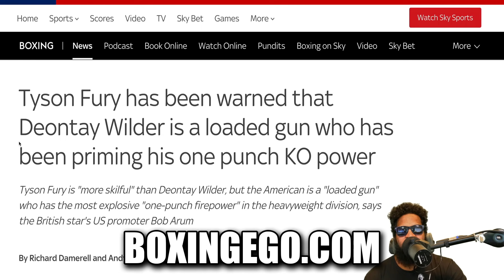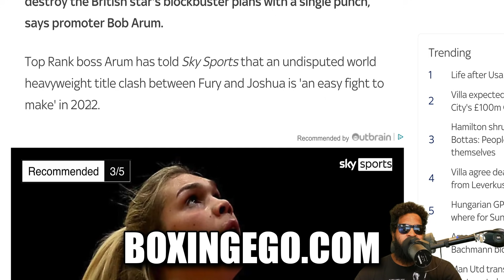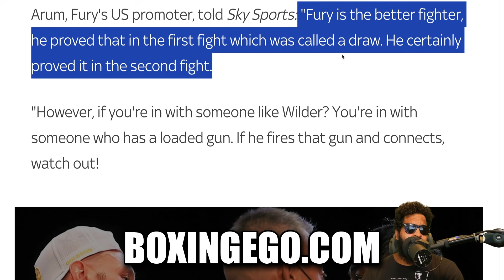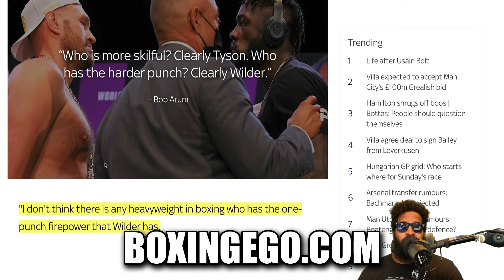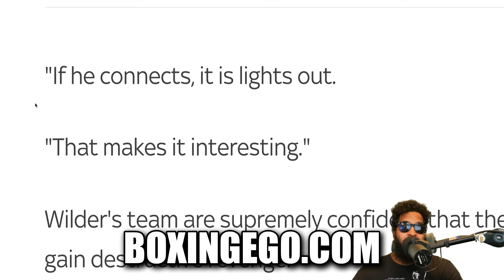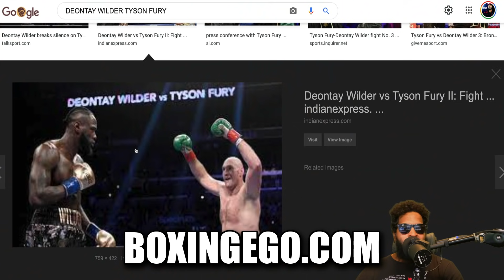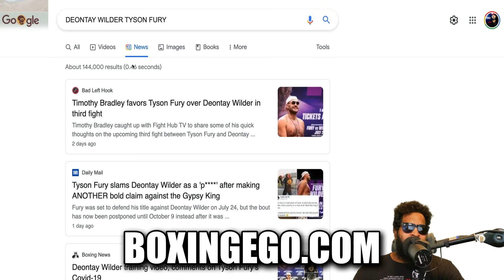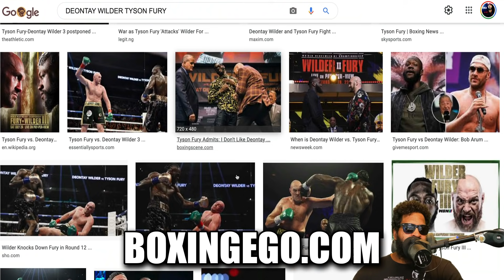DEONTAY WILDER LOADED GÜN, TYSON FURY TEAM WARNS WILDER "CLEARLY HARDER PUNCHER" OF THE TWO FIGHTERS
DEONTAY WILDER LOADED GUN AS A HEAVYWEIGHT PUNCHER, TYSON FURY TEAM WARNS DEONTAY WILDER "CLEARLY HARDER PUNCHER" OF THE TWO FIGHTERS. BOB ARUM OF TYSON FURY'S TEAM (PROMOTER) EXPLAINS THAT DEONTAY WILDER IS THE REAL ONE PUNCH KNOCKOUT ARTIST NOT TYSON FURY AND EXPLAINS THAT WILDER IS EXTREMELY DANGEROUS AFTER OLD MEDIA CLAIMED NOBODY WANTED TO SEE DEONTAY WILDER VS. TYSON FURY 3 TRILOGY FIGHT WHEN THEY WERE PUMPFAKING ABOUT JOSHUA VS. FURY FIGHTING IN SAUDI ARABIA. NOW THE STORY CHANGES AND DEONTAY WILDER IS A VIABLE OPPONENT AFTER DEONTAY WILDER PUT FURY AND TEAM IN A LEGALLY BINDING PROCESS AND THE JUDGED FORCED TYSON FURY TO FIGHT WILDER OR RETIRE IN AN ARBITRATION RULING. DEONTAY WILDER BOXINGEGO EXPLAINS IT ALL! Here is the Latest from Boxingego mix.